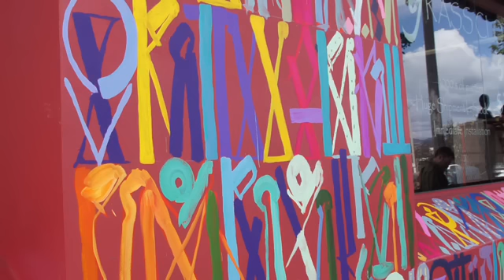RETNA ART BEAUTIFY EARTH - JOSEPHINE OCHOA (Jossie Ochoa)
RETNA ART BEAUTIFY EARTH - JOSEPHINE OCHOA AND FAMILY